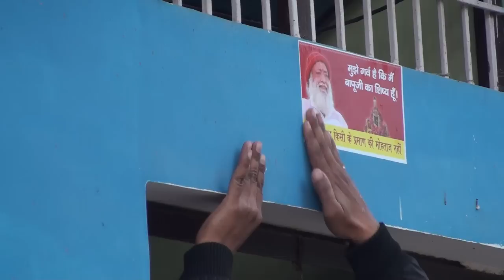मध्यप्रदेश के इस शहर का बच्चा-बच्चा बोल रहा है संत Asharamji Bapu निर्दोष हैं ।